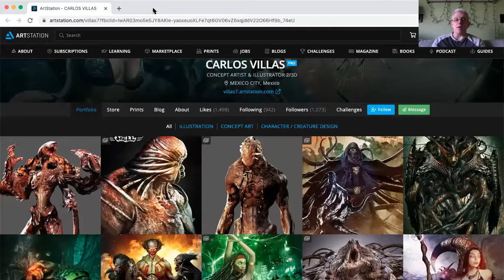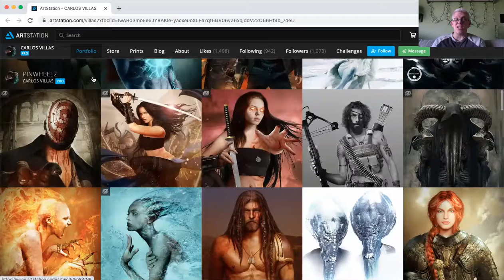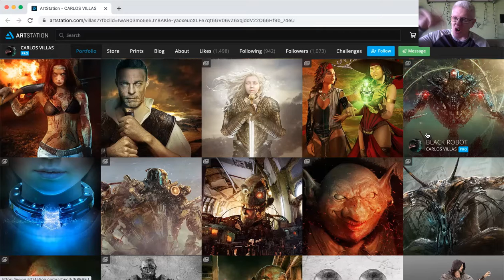The Betrayed Cover Reveal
M.L.S. Weech presents the cover to his upcoming book Betrayed!
Author Q & A is first.
Jump straight to a reading from Betrayed by going to 17:18.
Jump straight to me raving about how great artist Carlos Villas is by going to 31:26.
If you just want to jump straight to the cover, that's at 37:53.